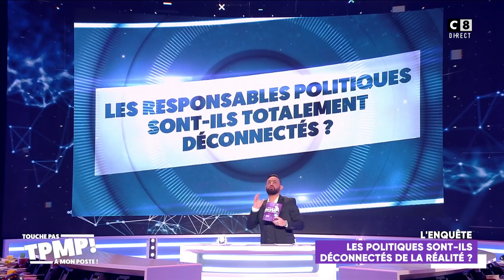Les politiques sont-ils déconnectés de la réalité ?